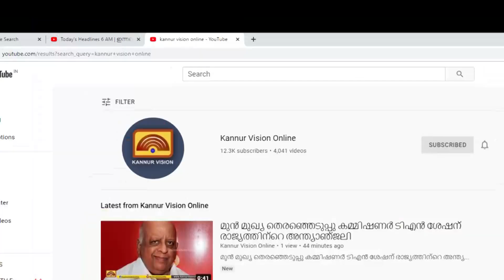കൂത്തുപറമ്പിലെ സ്‌കൂട്ടര്‍ മോഷണം .പിടിയിലായത് 16 കാരന്‍